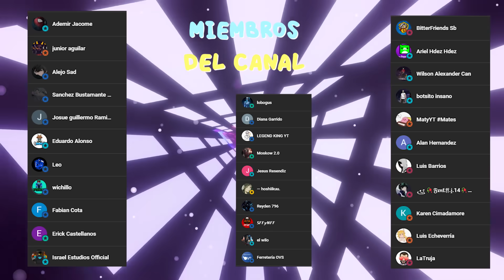5 COSAS ELIMINADAS POR NUESTRA CULPA DE FREE FIRE! 😠 | Parte #2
๑◌ • • •

               𝘿𝙤𝙗𝙡𝙚𝙍𝙂𝙖𝙢𝙚𝙧
    ᶜʳᵉᵃᵈᵒʳ ᵈᵉˡ ⁱᶜᵒⁿ ᵈᵉ ᶜᵃⁿᵃˡ ʸ ᵇᵃⁿⁿᵉʳ

๑◌ • • •

๑◌ • • •

๑◌ • • •

☂︎：𝐅 𝐫 𝐞 𝐞  𝐅 𝐢 𝐫 𝐞 !!：☂︎

⋯ 𝙄𝘿 𝙙𝙚 𝙁𝙧𝙚𝙚 𝙁𝙞𝙧𝙚 ⋯
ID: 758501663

⋯ 𝙄𝘿 𝙙𝙚 𝙢𝙞 𝘾𝙡𝙖𝙣 ⋯
ID: 66558117